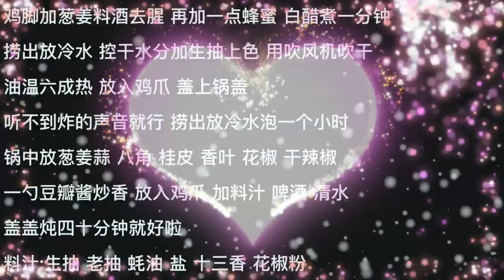I’m not very good at talking, but I’ll make whatever you want to eat 1